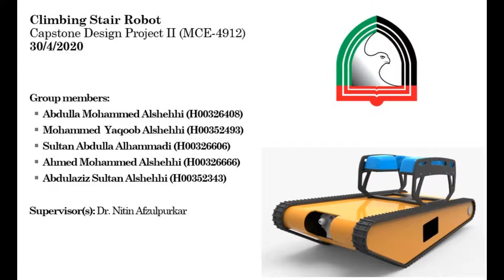#201920 RKMC MCE Climbing Stair Robot